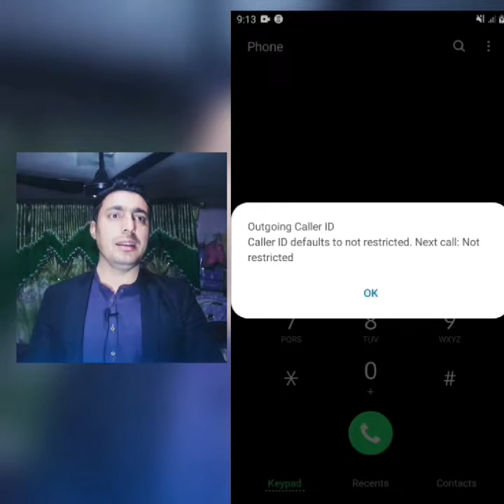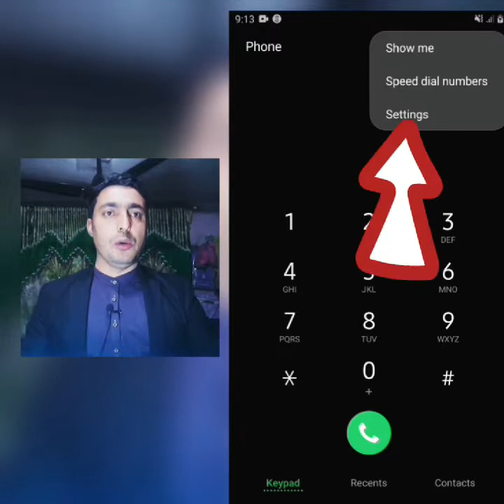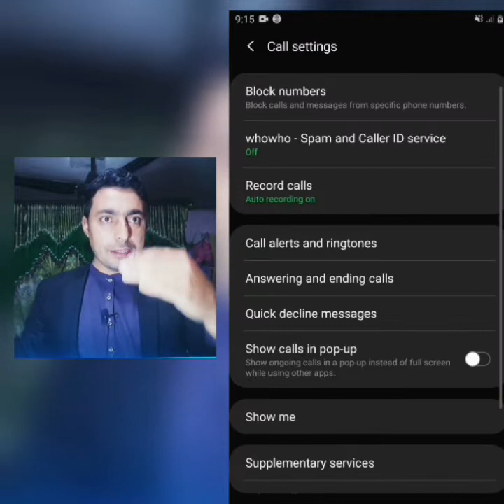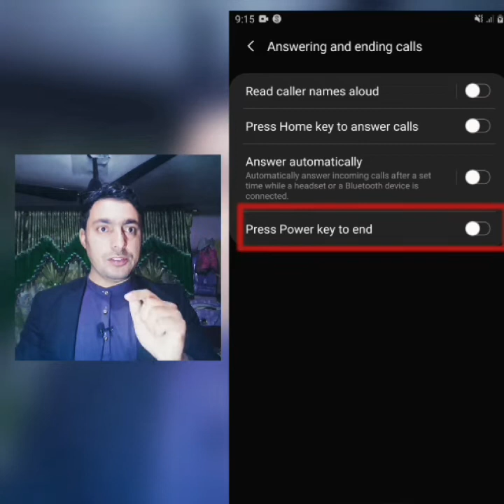Top 5 Smartphone Calling Settings | د موبايل ۵ مهم سیټېنګونه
Assalam O Alikum! In this Video you will learn Top 5 Smartphone Calling Settings , we will discuss about very important smart phone calling Settings. JazakALLAH